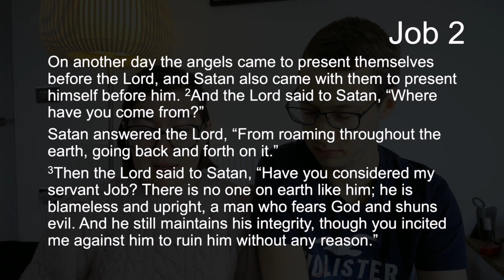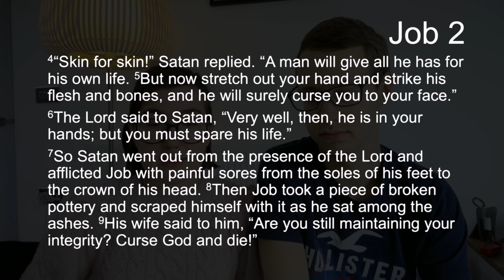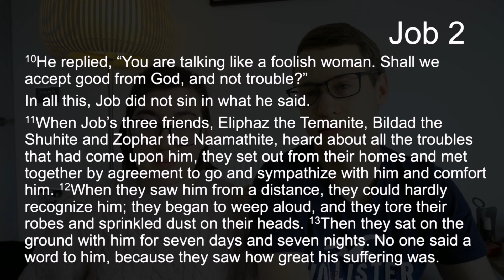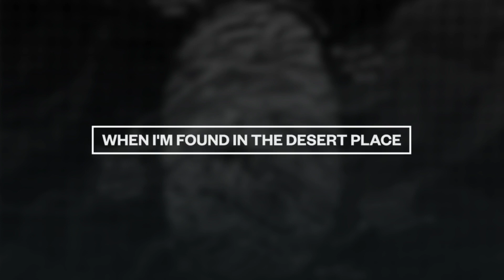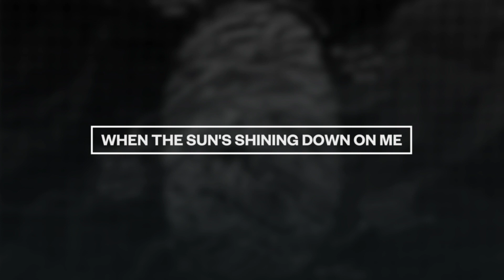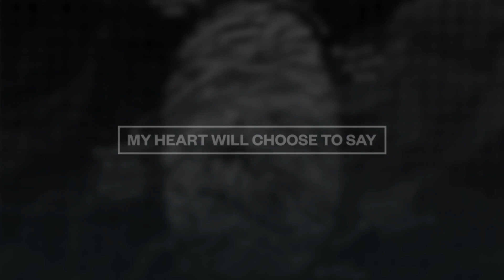TFTD - Tuesday 25th May 2021